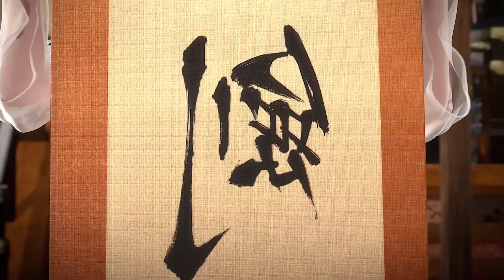Tales of Demon and Gods Season 7 Part 16 Explained in Hindi | Episode 344 | series like Soul Land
Tales of Demon and Gods Season 7 Part 16 Explained in Hindi | Tales of Demons and Gods Episode 344 | series like Soul Land